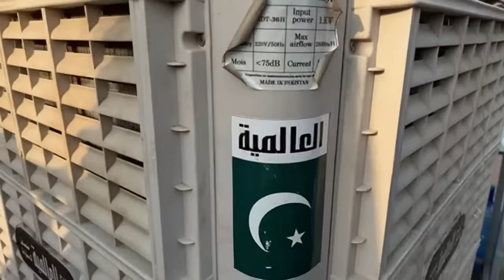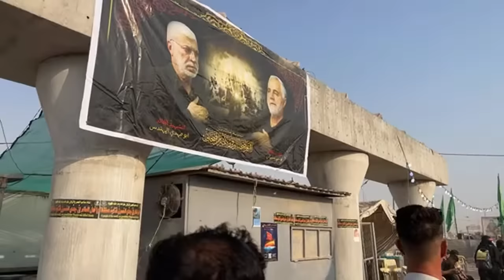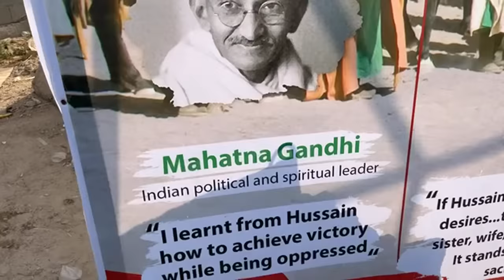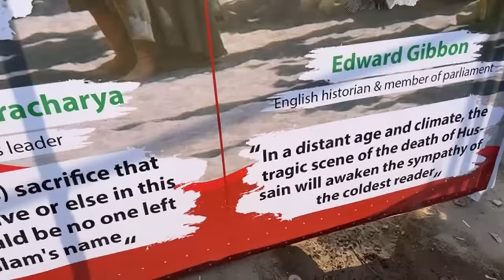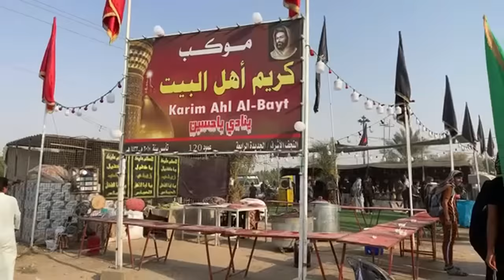🔴Live - Good Morning Najaf To Karbala - Arbaeen Walk - Safar E Ishq - Arbaeen Pilgrimage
Good Morning Najaf To Karbala - Arbaeen Walk - Safar E Ishq - Arbaeen Pilgrimage

arbaeen walk,
najaf to karbala,
karbala live,
karbala,
arbaeen karbala,
arbaeen,
karbala arbaeen walk,
najaf to karbala walk,
karbala arbaeen,
arbaeen in karbla,
arbaeen walk live,
live arbaeen karbala,
arbaeen karbala iraq,
najaf to karbala mishi,
chehlum imam hussain,
arbaeen walk 1444h,
najaf ashraf to karbala walk,
arbaeen walk 2022 karbala,
arbaeen live 2022,
karbala iraq